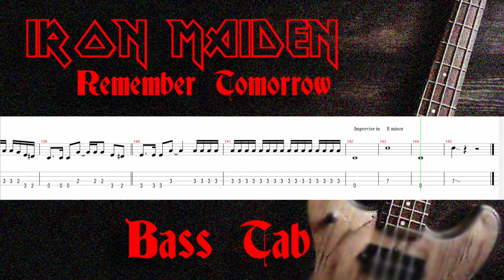Iron Maiden - Remember Tomorrow - Bass Track Only and Tab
This is the music sheet and tab for Iron Maiden's "Remember Tomorrow" on bass. A very good exercise to learn how to play chords on bass. This video will help you learn to play this song easier.

Fotis is currently playing with "Emerald Sun", "Sunday Hats", "The Prisoners", "Code S" and "Sails of Charon".